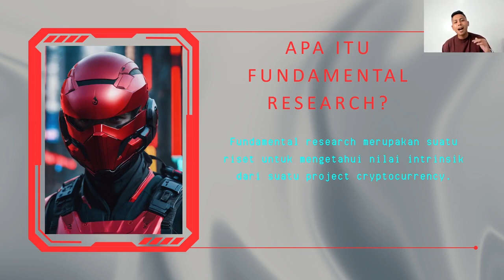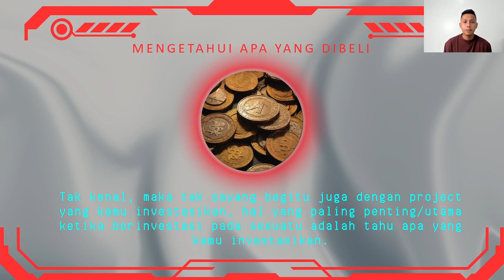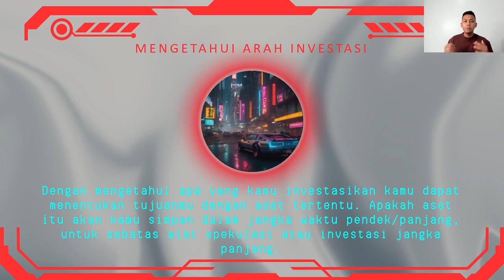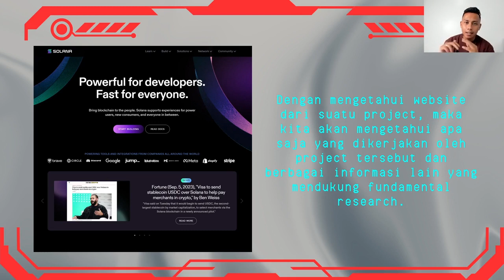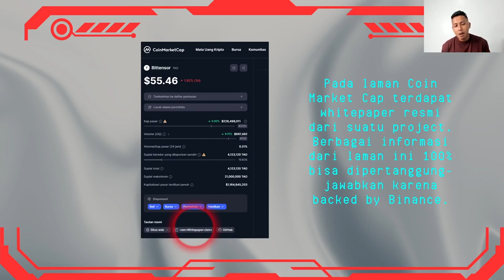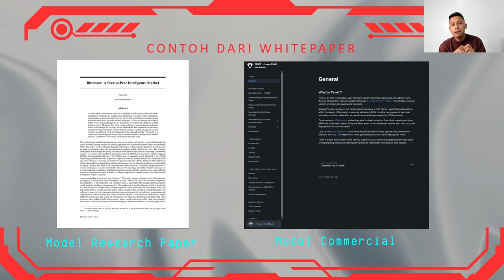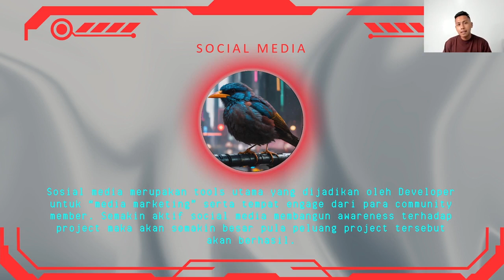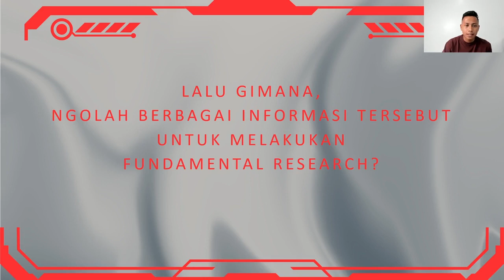Part 1 Intro to Fundamental Research | Cara Melakukan Riset Fundamental by Akademi Crypto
Video ini menjelaskan mengenai apa itu fundamental research dan mengapa fundamental memiliki peran yang cukup penting dalam crypto
Video ini sepenuhnya milik Akademi Crypto

Crypto Exchange Terpercaya
Indodax : gunakan kode referral Gumalto123
untuk mendapatkan bonus
Binance:
entry/CPA?ref=CPA_0002A6IFMG
deposit pertama lebih dari $50 untuk
mendapatkan bonus
deposit pertama lebih dari $100 untuk
mendapatkan bonus
Buku Crypto Trading Guide by Akademi Crypto

"DOWNLOAD INDODAX"